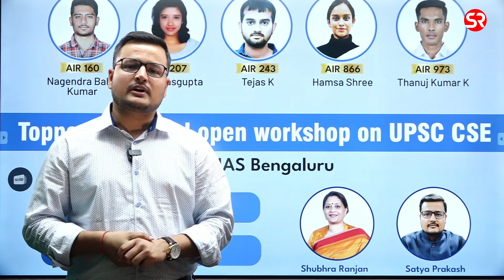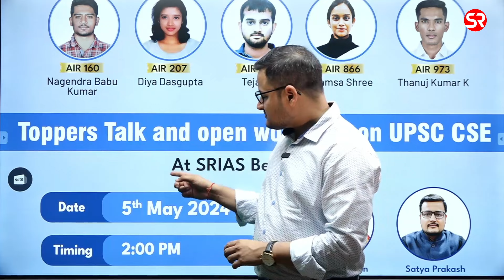Intensive Outreach Program at SRIAS Bengaluru Centre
1. Integrated (GS+ Optional) Foundation course : Our GS Foundation course has been specially crafted to build a strong foundation in General studies of students in the classroom. The cornerstone of this course lies in the expertise of our well qualified faculties, who have years of experience. This course enables students to have a comprehensive understanding of various subjects asked in the UPSC prelims and mains. It makes students understand the importance of an integrated approach in saving their time as well as preparing for this exam in an effective manner.

SRIAS along with building the foundation in academics, also provides a platform to its students for over-all personality development. We conduct events to sensitise and aware students on various social issues and organize educational trips to make them aware of their own cultural heritage.
Core Takeaways:
1. Strong Foundation in GS:
2. Master Classes on GS-2 by Shubhra Ranjan
3. Enriching and Engaging Content
4. PYQ trend and discussion to understand UPSC’s demand.
5. Mentorship for effective strategy
6. Regular Class tests
7. Current Affairs classes
8. Personality Development:
9. Student-Friendly Environment:
Course Mode: Hybrid (85,000), Classroom only (70,000 Rs.) and Online only (50,000 Rs.)
Upcoming Batch: 24th May, 2024
Workshop date- 5th May, 2024 (time- 5 PM onwards)

2. QEP GS Prelims crash course (Online mode) : With UPSC prelims becoming increasingly challenging each year, We have specially designed Quality Enrichment Program (QEP) to help the students in enriching their preparation for UPSC Prelims. We offer this course for preparation of History, Polity, Geography, Economy, Science & technology, Environment and ecology, and Current Affairs.

Course Features:
* 200+ hours course (45 lectures)
* Access to recorded lectures (2 Views)
* Comprehensive coverage of Prelims syllabus
* Test series included (online mode)
* Workbook included
* PYQ trend and discussion included
* Mentorship for effective strategy
* Student-friendly environment
* Special focus on topics related to current affairs

Course Faculty:
* Ancient, Medieval History-K. Kirthika,
* Modern History- Shivesh sir
* Polity- Kumud Ranjan
* Environment- Neeraj Nachiketa
* Science and Technology- Ritesh R Jaiswal
* Geography- Dimple Nankani
* Economy- Aman Soni
* Current Affairs– Sahil Saini

Course Mode: Online only (5,000 Rs.)
Upcoming Batch: Admissions open

3. NCERT Batch : Our GS NCERT course has been specially designed to build the basic foundation for UPSC of students. It helps the students to understand complex concepts in a much-simplified manner and helps them conceptualise things in an integrated way. Having a profound understanding of NCERTs enables the students to prepare for GS course in an effective way. We offer NCERT course on History, Polity, Geography, Economy, Society, Science and Technology.

Core Takeaways:
1. Strong Foundational understanding of NCERTs
2. Enriching and Engaging Content
3. PYQ trend and discussion to understand UPSC’s demand.
4. Mentorship for effective strategy
5. Regular Class tests
6. Current Affairs classes
7. Personality Development
8. Student-Friendly Environment
Course Mode: Hybrid and Online